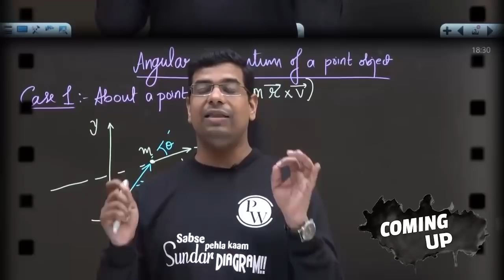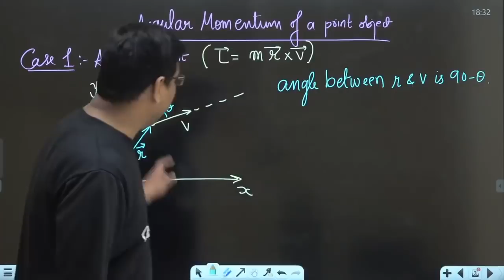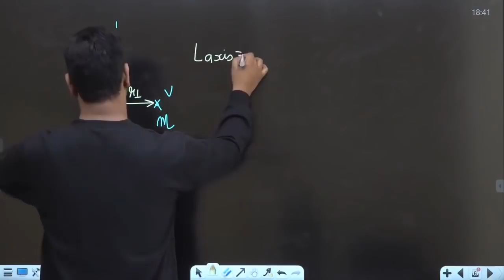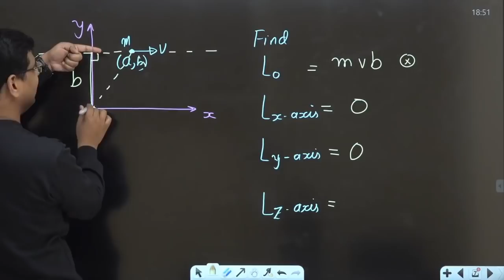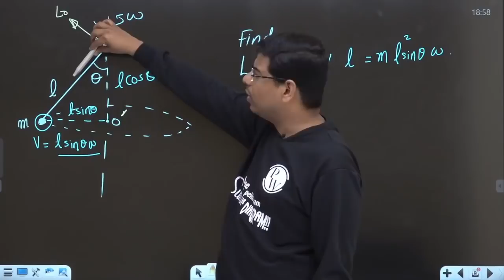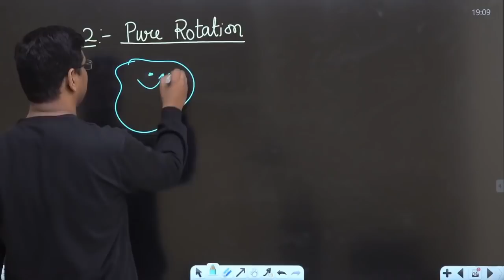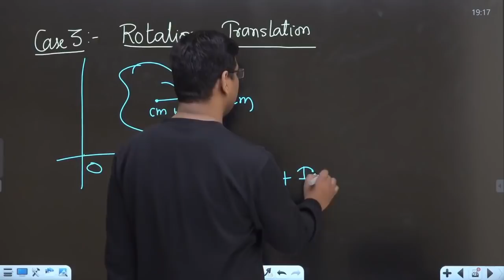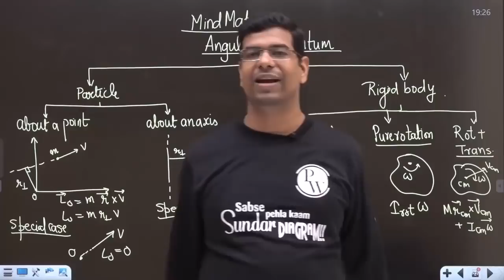Rotational Motion 07 | Angular Momentum | Class 11 | IIT JEE | NEET I PACE SERIES